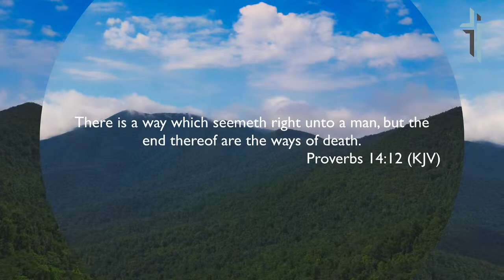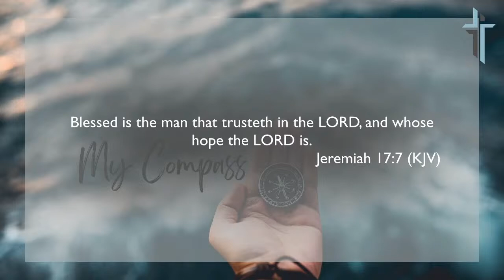3/5/23- Sunday Morning- "My Compass"- Pastor Linville